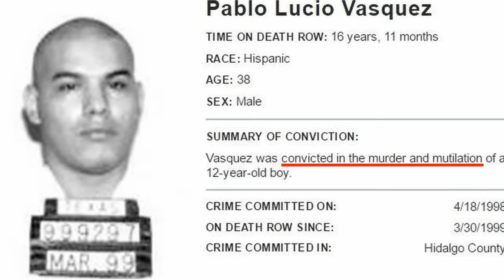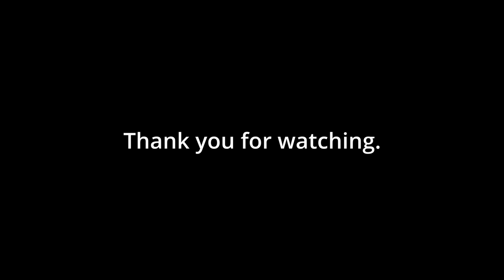The Gruesome Confession of Pablo Vasquez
In this JCS inspired true crime documentary, we cover the gruesome tale of Pablo Vasquez. This case is quite disturbing so please take caution before viewing.

This episode dives into the details of the 1998 Murder of David Cardenas. We focus mainly on the confession and the disgusting details provided by Pablo Vasquez.

Australia: 131114
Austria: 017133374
Belgium: 106
Bosnia & Herzegovina: 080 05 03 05
Botswana: 3911270
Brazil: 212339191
Bulgaria: 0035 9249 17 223
Canada: 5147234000 (Montreal); 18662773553 (outside Montreal)
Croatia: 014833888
Egypt: 7621602
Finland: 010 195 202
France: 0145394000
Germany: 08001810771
Holland: 09000767
Hungary: 116123
Iceland: 1717
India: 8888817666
Ireland: +116 123
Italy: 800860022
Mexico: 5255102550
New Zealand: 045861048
Netherlands: 09000113
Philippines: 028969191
Poland: 5270000
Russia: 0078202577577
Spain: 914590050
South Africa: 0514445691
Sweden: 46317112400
Switzerland: 143
United Kingdom: 116123
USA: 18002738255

JCS Inspired